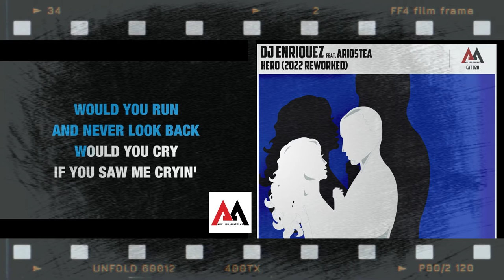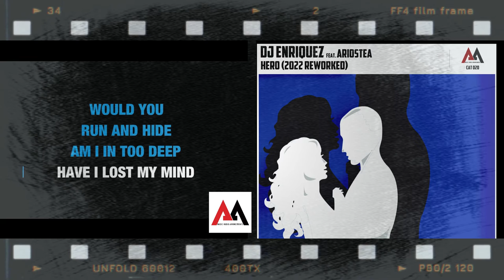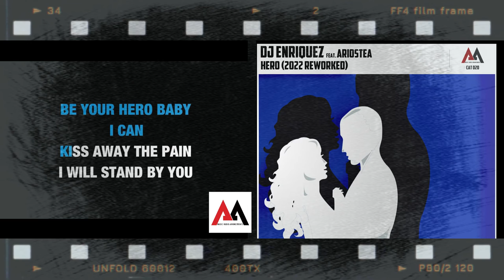HERO-DJ ENRIQUEZ feat ARIOSTEA. (2022 reworked) BACHATA VERSION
IMMAGINE COPERTINA, REALIZZATA DA:  FILIPPO FOCARDI

reworked di hero di Enrique Iglesias